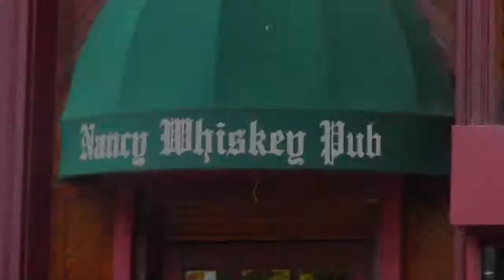Nancy Whiskey Pub in Tribeca, Manhattan, New York City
This was captured during my visit to New York City on Jul. 2015. Nancy Whiskey Pub (in Tribeca, NYC) is the place which I often visited in 1997 to have beer with my friends.